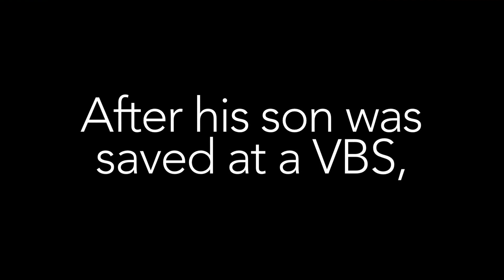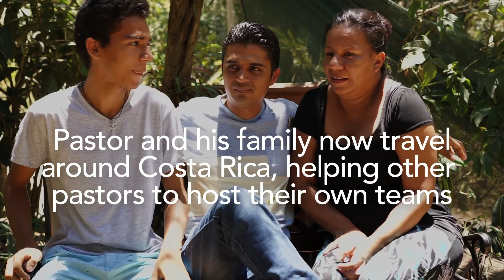TOGETHER - Pastor Emanuel's Story